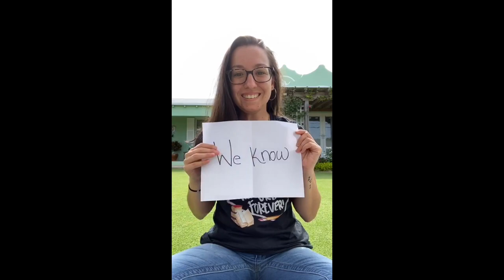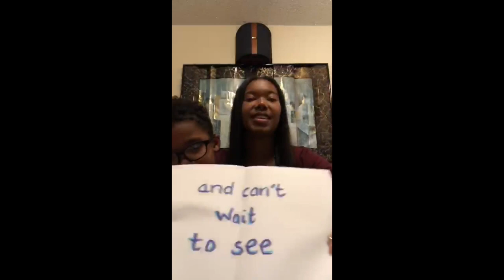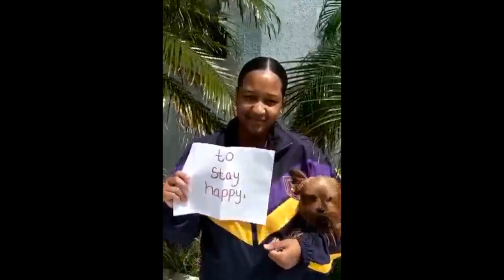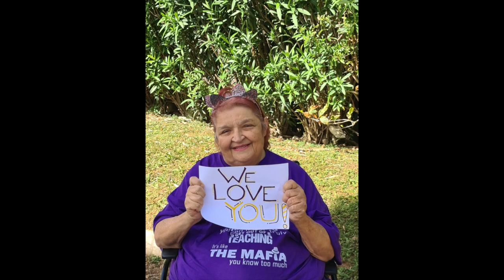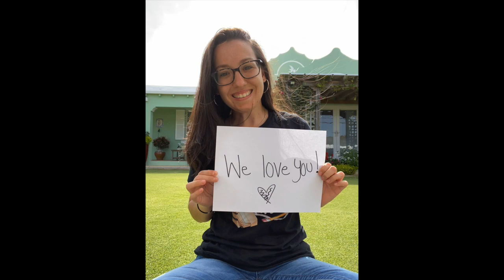"Lean On Me" - East End Primary School teachers (Bermuda)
Teachers of East End Primary School (Bermuda) reaching out to their students during the quarantine (Corona 19, 2020).

(The music used in this video is from Club Nouveau's "The Best of Old School Jams")